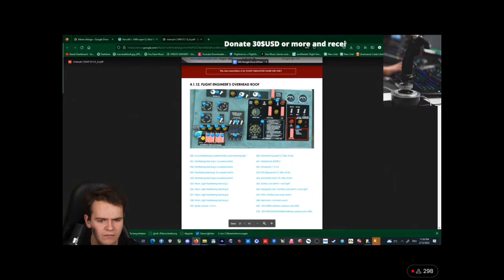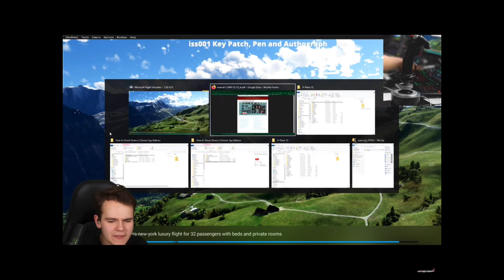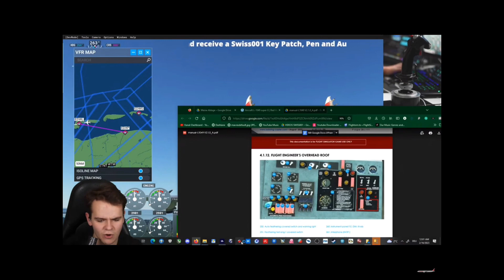Swiss teleports to Aussie land? (Edited full video)